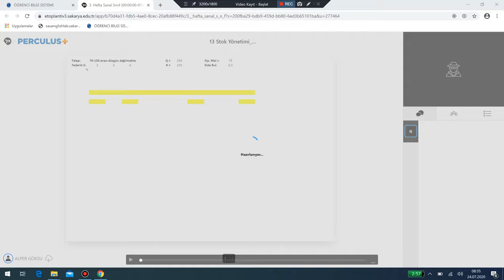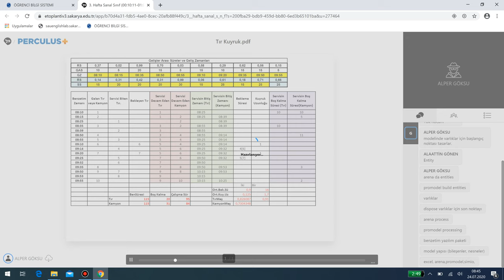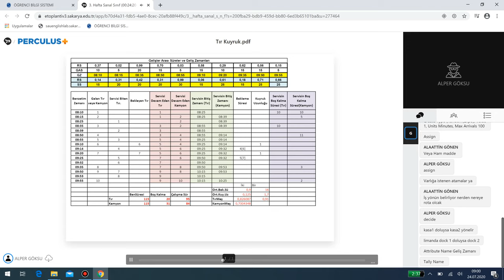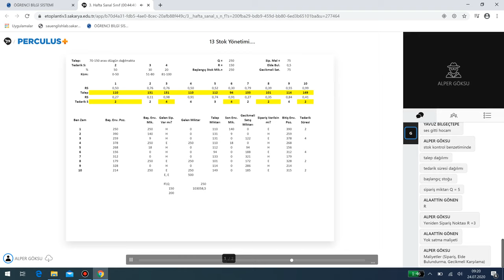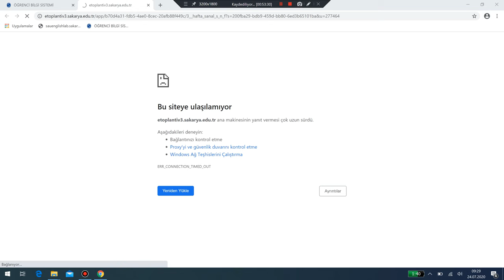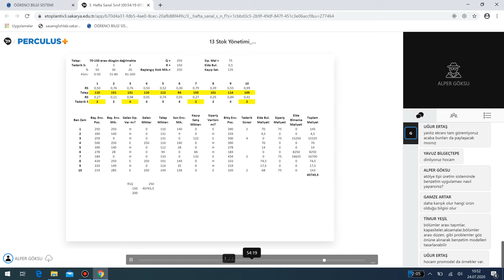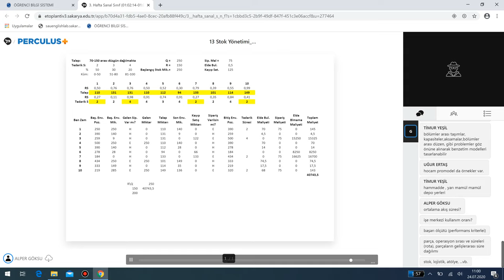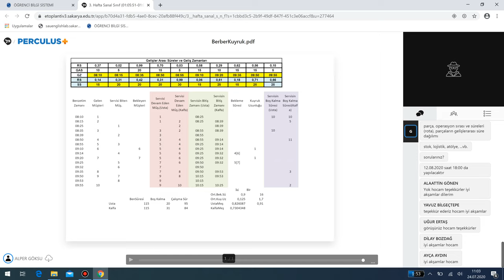ENM 315 | Benzetim | Hafta 3 | Kuyruk Sistemlerinde Benzetim | PART 2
Simülasyon
Benzetim Modeli
Simülasyon model yapısı ve aşamaları kesikli olay benzetimi(Simülasyonu)
proses arttırımlı
olay arttırımlı
sabit zaman arttırımlı
örnek olaylar - vakalar
benzetimde istatistik konular
rassal sayı ve değer üretme
uygunluk testleri
ki-kare
kolmogorov testi
simirnov testi
Stok yönetimi
tır kuyruk